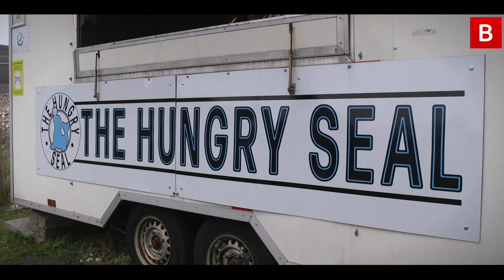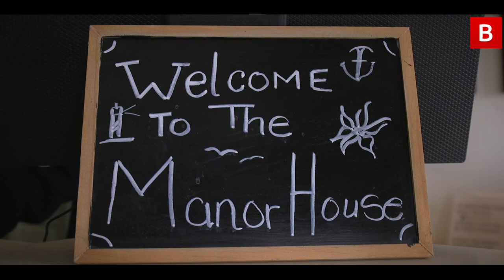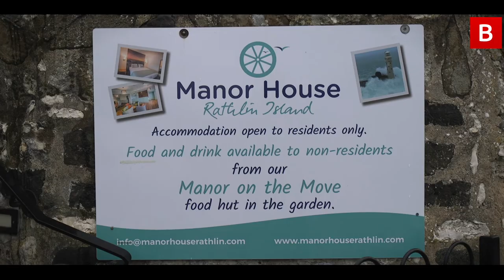Life on Rathlin Island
Rathlin Islanders tell us how the peace, quiet and pace of life stole their hearts.

There aren’t many places as special in this wee part of the world as Rathlin Island - and those who live there revel in their way of life.

Anyone lucky enough to spend the day there after a ferry trip from Ballycastle will know all too well the peace and quiet with which they're met after docking in its marina.

While the island is a haven for the famous Puffins, proudly guarded by the passionate RSPB crew when they land each spring - this tiny community fosters a whole host of people and small businesses only too happy to welcome visitors ashore.